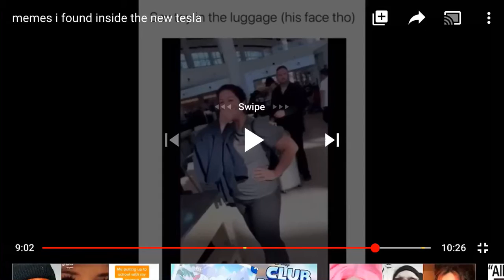Ben there done that